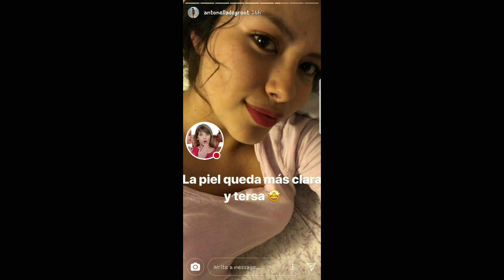MAURICIO DIEZ CANSECO ESPOSA Y HIJO 12-03-18